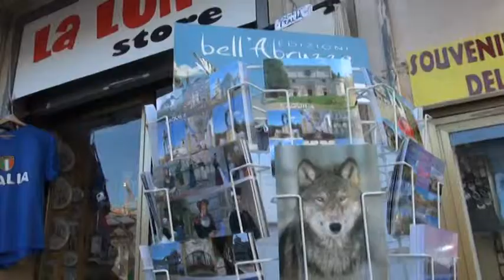AQ Dati presenze turistiche estive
L'assessore al turismo del comune ha illustrato assieme ai responsabili del punto informativo i dati sulle presenze turistiche estive. Dati in aumento rispetto all'anno scorso